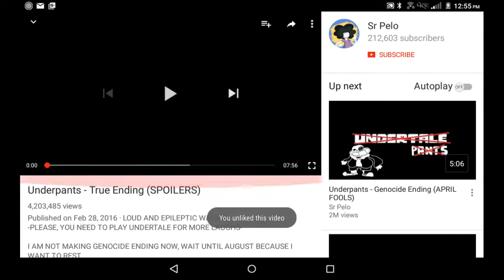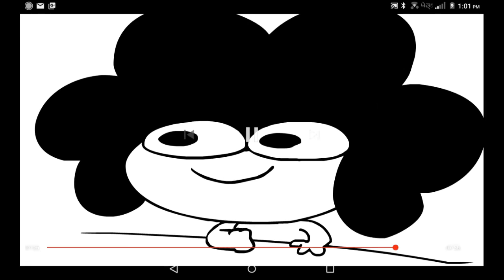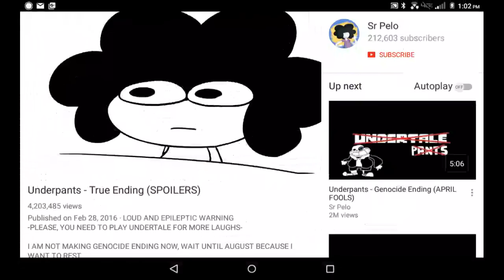Underpants True Ending by Sr Pelo: React! Part 1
Warning: very funny
Enjoy :3 I love undertale soooooooooooooooo much.
And undertale belongs to Toby Fox.